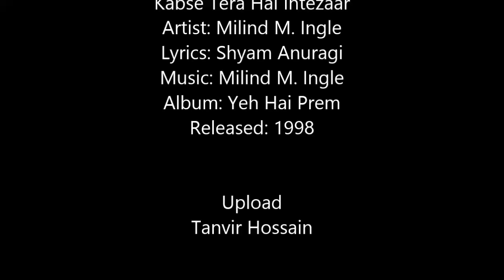Kabse Tera Hai Intezaar - Yeh Hai Prem - Milind Ingle [Remastered]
Kabse Tera Hai Intezaar
Artist: Milind M. Ingle
Lyrics: Shyam Anuragi
Album: Yeh Hai Prem
Released: 1998